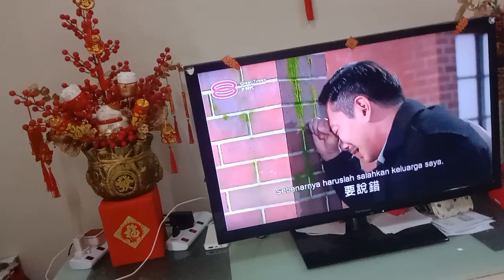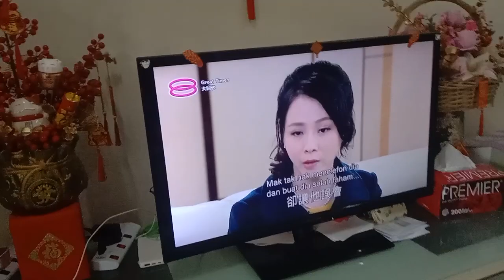大时代 第415集 Part 4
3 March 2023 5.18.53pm